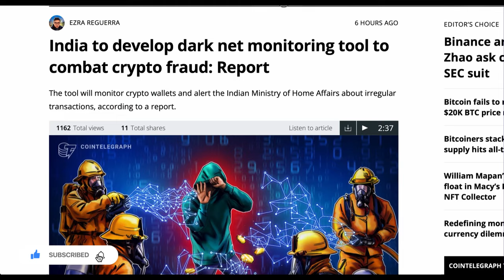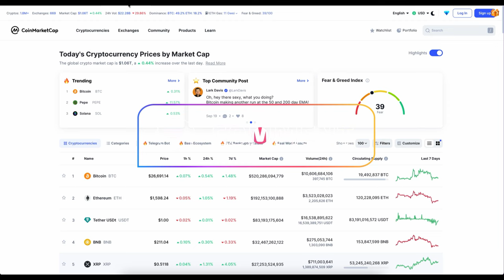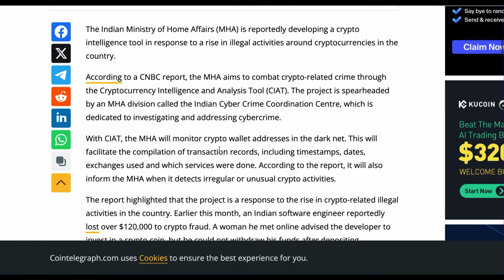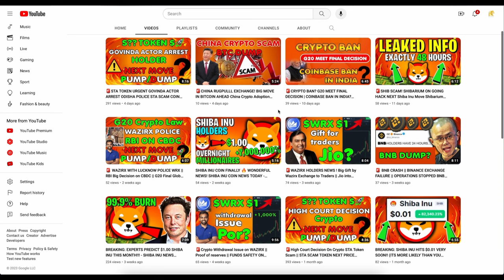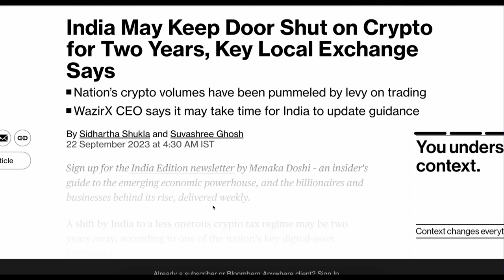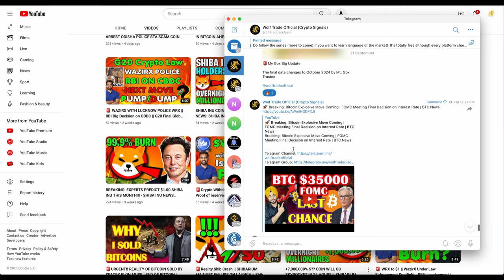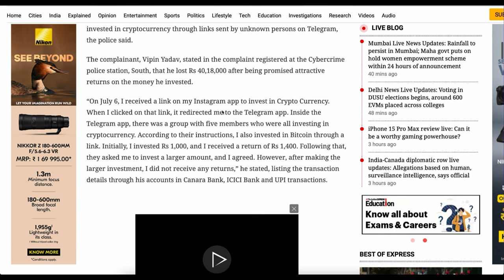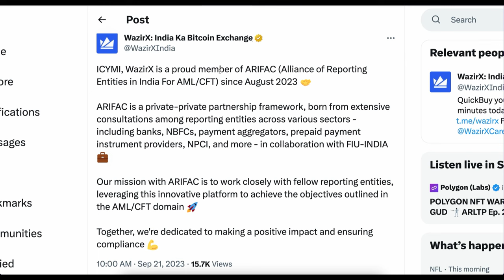🚨WAZIRX BIG NEWS! 2 YEARS EXCHANGE SHUT DOWN | CRYPTO EXCHANGE UNDER GOVT RADAR | Crypto India News